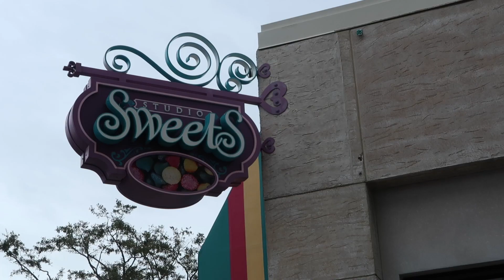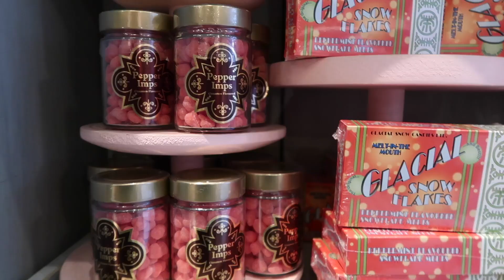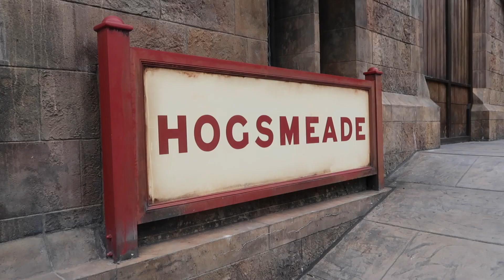Universal Studios Orlando Vlog | Wizarding World of Harry Potter | Part 2 | 2019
Welcome Back, everyone! In Part 2 of our Universal Studios and Walt Disney World vacation in Orlando, we got to try some new treats at Wizarding World of Harry Potter! Because it was sooo cold our first day, we tried the hot version of Butterbeer, which was quite tasty given the weather! Our 2nd treat: the highly recommended Fizzing Whizbees at Honeydukes. And now we’re recommending you make these a must on your next trip!

Epidemic Music